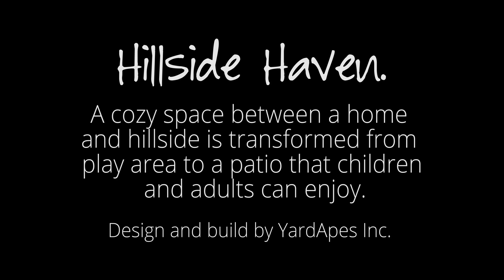Hillside Haven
A lawn at the base of a hillside is converted to a beautiful relaxing space.